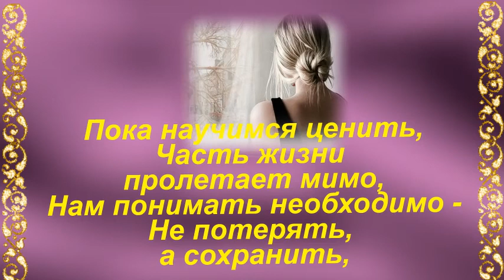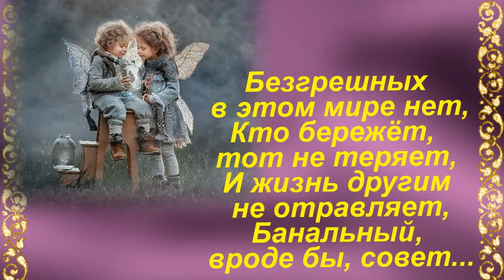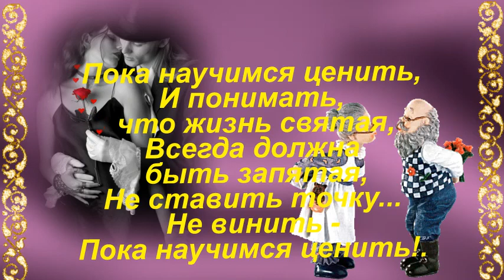женщина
женщина движущая сила